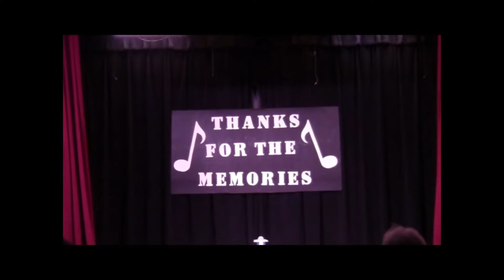It's Not Unusual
from the Thanks for the Memories show in 2017
featuring Ray Brown